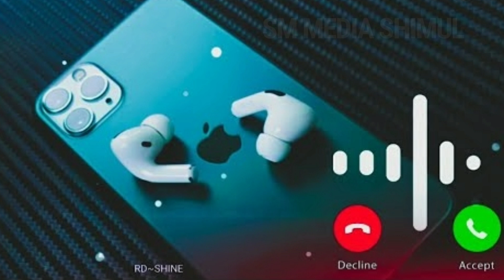New_Ringtone _2021 love ringtone Best Ringtone Romintic Ringtone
New ringtone, hindi ringtone 2020,jatest ringtone 2020 Ringtones for mobile mp3 New Ringtone 2020 now love music, hindi ringtone 2019 latest ringtone 2019, Ringtones for mobile mp3 new love music hindi desi status

des status

love story

ringtone 2020 hindi

ringtone 2021 love

ringtone 2021 download mp3 pagalworld

ringtone 2021 bollywood

ringtone 2020 download pagalworld

ringtone 2020 instrumental

ringtone 2020 tik tok

ringtone 2020 zedge

ringtone 2020 app

cingtone 2020 apk

arabic ringtone 2020

new hindi best ringtone 2020. new hindi bewafa ringtone 2020.

new hindi luka chuppi ringtone. new hindi cool love ringtone 2020.

new hindi ringtone di song, new hindi ringtone dj 2021

now hindi ringtone dialogue,

sad instrumental Ringtone 2021( only music tone) TikTok Famous Ringtone in WhatsApp Status 2021

instrumental Ringtone 2021 Conty music tone)

TiKTok Famous Ringtone / WhatsApp Status 2021

Music Tone

Instrumental Ringtone

new hindi ringtone hollywood new hindi hit ringtone 2019,

new hindi ringtone instrumentat

new hindi ringtone in pagalworld. new hindi ringtone 2020 instrumental.

new best hindi ringtone modern india, new hindi ringtone, ringtone song.

now ringtone 2020 ringtone 2020.

lute ringtone.

Instrumentat ringtone,

SadRingtone Mobile Ringtone Music Tone

NFluteRingtone Mobile Ringtone Tik TokFamousRingtone

instrumental ringtone flute ringtone mp3 New

Tik Tok Famous ringtone mp3 Mobile Ringtones 2020 Minstrumental ringtone Hindisongs

instrumental hindi # background music i fir

Kabhi Song Ringtone 2020ringtane al cingtone apple ringtone amit bhadana ringtone aashiqui

2.ringtone Martin main ringtone ann foc android.Instrumental hindi # background music I for

Х

Kabhi Song Ringtone 2020ringtone all ringtone apple ringtone amit bhadana ringtone aashiqui 2 ringtone audio main ringtone app for android ringtone arabic ringtone best ringtone bhakti ringtone bollywood ringtone bhojpuri ringtone bhajan ringtone bollywood song ringtone best 2020 ringtone bangla ringtone bgm ringtone bewafa ringtone cutter ringtone cutter app ringtone comedy ringtone change ringtone cut song ringtone closer ringtone cartoon ringtone collection ringtone cool ringtone come ringtone download kaise kare ringtone dialogue ringtone djremix ringtone dil diyan gallan ringtone dance ringtone download app ringtone daru badnaam kar de ringtone ehsas nahi tujhko ringtone english song ringtone emotional ringtone ever ringtone ek tha tiger ringtone english song 2020. wwe ringtone ringtone for mobile ringtone for android ringtone funny ringtone flute ringtone for boys ringtone for samsung ringtone for phone ringtone film ringtone filmi ringtone female ringtone gujaratihindi song ringtone hindi mai ringtone hollywood ringtone hd ringtone hindi mp3 ringtone hindi new ringtone instrumental ringtone in tamil ringtone jo bhSad music, Sad music audio. Sad music aaa Sad music alone, Sad music backgroundsad Sad ringtone 2020. Sad ringtone female. Sad ringtone instrumental, A very sad ringtone. Sad ringtone bollywood 2020 Sad ringtone bollywood ringtone Nokia ringtones violin Best violin ringtones Most beautiful So(airtine)Lovely Funny Love song New song Singing Funny cats Entertainment Hollyw ood You Feet Famous Can Actor Tonight Singer G ood Angeles Makes Stars interview Violinsad lute music Background music Sad fute tune2020 New best instrumental ringtone flute ringtone love filling music ringtone 2021 Instrumental
uwingtones indisongs instrumentar Wind love ringtones 2020.SM MEDIA SHIMUL